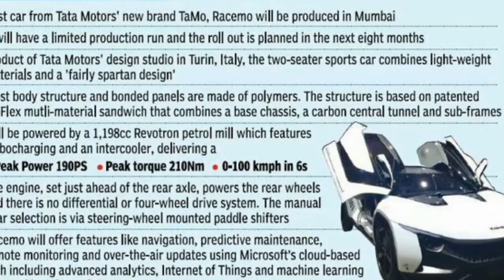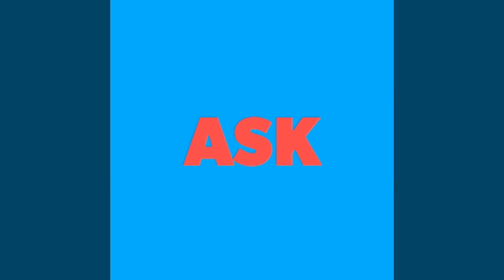"TATA TAMO " ..."top 10 fActs.!!.THE RACE MO....!!!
This video has almost every detail about the new I inDian beast Tata Tomo the race mo.

First look ,price ,potential...!!!